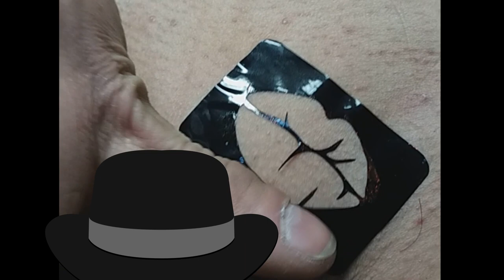Красные Губки. Дизайн в паху. Тату на бикини. Red Sponges. Design in the groin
Красные Губки. Дизайн в паху.  Red Sponges. Тату на бикини. Design in the groin.

Очень симпатичное глитер-тату, губки.
 Решила попробовать сделать его в разном цвете , но глитер красный.
Нижнюю часть прокрасила, черным клеем, а верхняя-красным. Глитер присыпала красный.
Получилось так, на черном клее блестки смотрятся темнее,  бордовый цвет. на красном клее , более ярко.